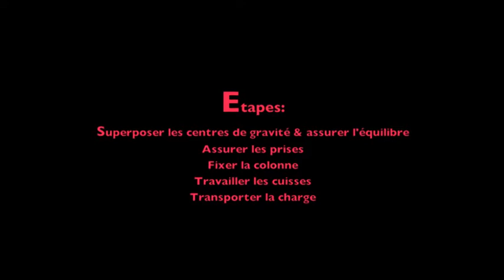PRAP ;prévention des risques professionnels;guide gestuel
Formation PRAP .Guide gestuelle :lever ,transporter un fût.
Cours ,tutoriel :froid & climatisation